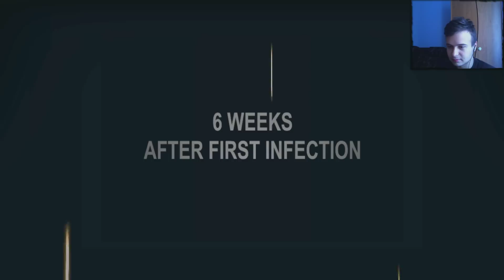Left 4 Dead 2 | Redemption II | Episodul 1